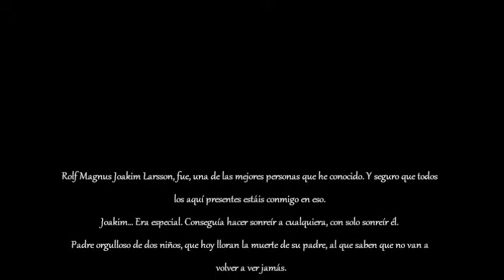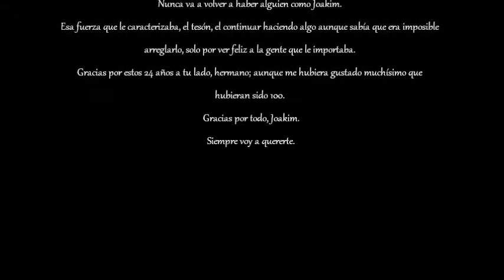Joakim Larsson's Memorial